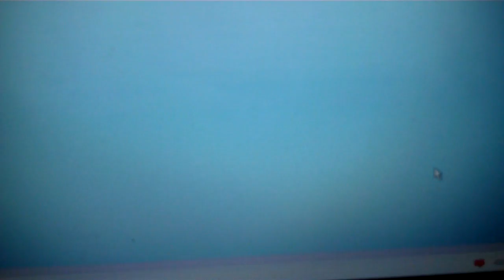smosh fire truck video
just say firetruck man